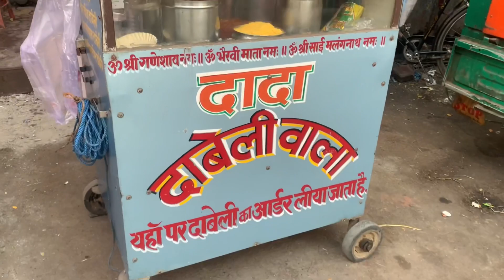मुंबई का मशहूर नाश्ता 🌶️😳